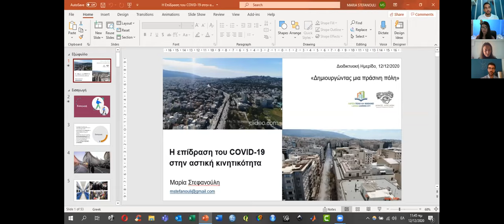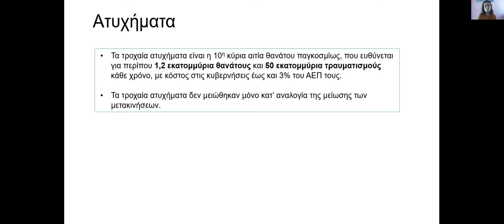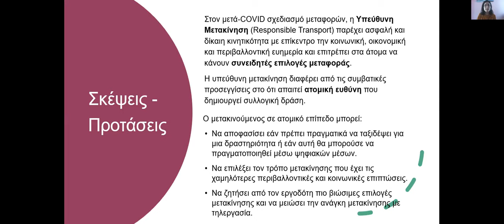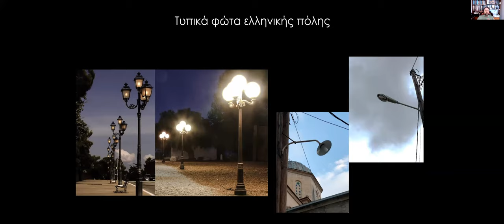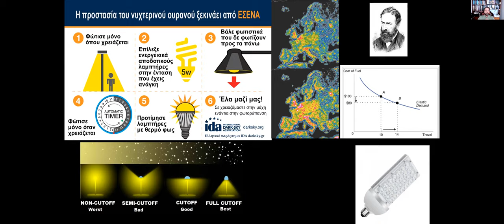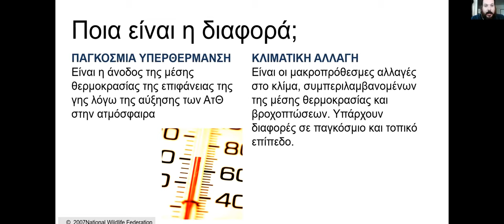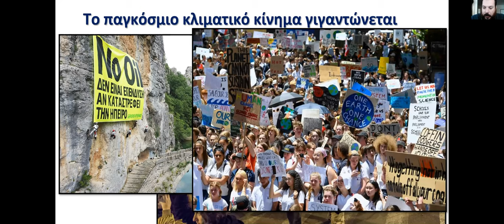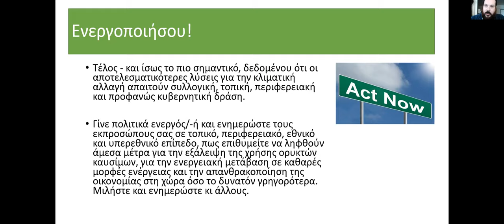Δημιουργώντας μια Πράσινη Πόλη - Εκδήλωση του Δημοτικού Συμβουλίου Νεολαίας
Η διαδικτυακή ημερίδα που διοργάνωσε  το Δημοτικού Συμβουλίου Νεολαίας. Η εκδήλωση με τίτλο «Δημιουργώντας μία πράσινη πόλη».  Η εκδήλωση πραγματοποιήθηκε με πρωτοβουλία των Επιτροπών Περιβάλλοντος και Κλιματικής Αλλαγής σε συνεργασία με την Επιτροπή Αστικής Βιώσιμης Κινητικότητας.

Ομιλητές:
Τάτσης Κωνσταντίνος, Γεωπόνος, Εκπρόσωπος της Ελλάδας στην ELCA: «Πράσινο = Υγεία»

Στεφανούλη Μαρία, BSc, MSc, PhD Candidate, Πολιτικός Μηχανικός: «Η επίδραση του COVID-19 στην αστική κινητικότητα»

Παπαλάμπρου Ανδρέας, Επικεφαλής Ελληνικού Παραρτήματος της International Dark-Sky Association :«Φωτορύπανση και Περιβάλλον»

Μαυρογένης Σταύρος, Διδάκτωρ Διεθνούς Δικαίου για την Κλιματική Πολιτική, Συνεργάτης Ευρωκοινοβουλίου στην Επιτροπή Περιβάλλοντος: «Από την κλιματική αλλαγή στην κλιματική κρίση»

Συντονιστές:
Τσαμέτη Αγγελική, Μέλος Δημ. Συμβ. Νέων, Συντ. Επ. Περιβάλλοντος και Κλιματικής Αλλαγής
Τσιουμάνης Γεώργιος, Μέλος Δημ. Συμβ. Νέων, Αν. Συντ. Επ.